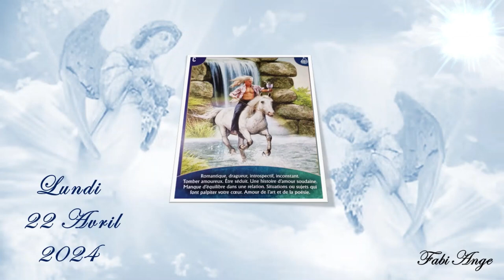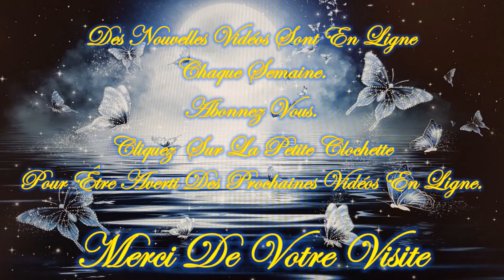❤️🕯️Tu as un Message du TAROT🕯️❤️*😇💚Guidance Intemporelle Lundi 22 Avril 2024💚😇